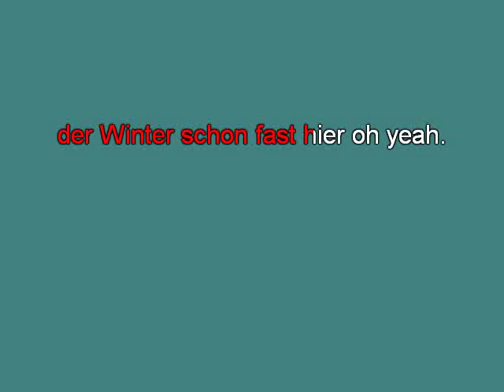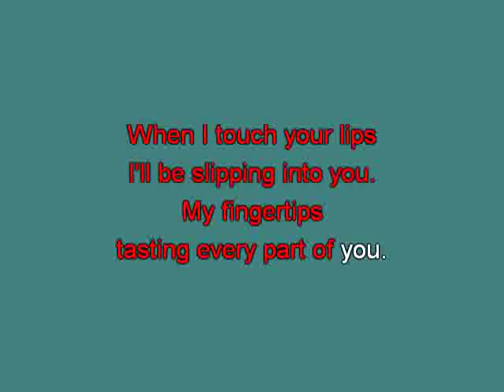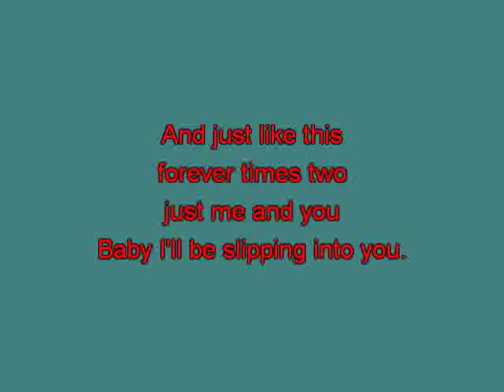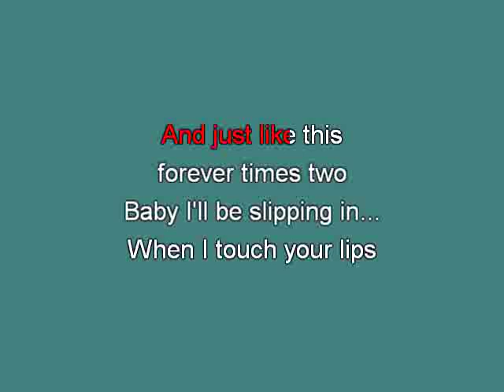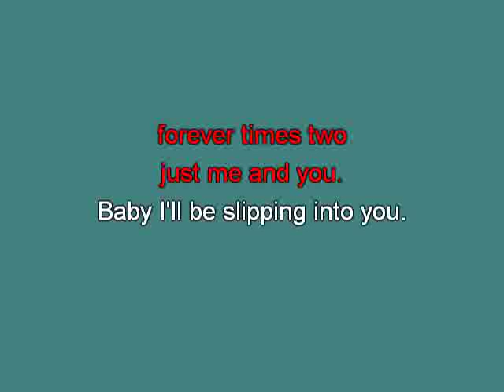Band ohne Namen Slipping into you mh [karaoke] [karaoke]